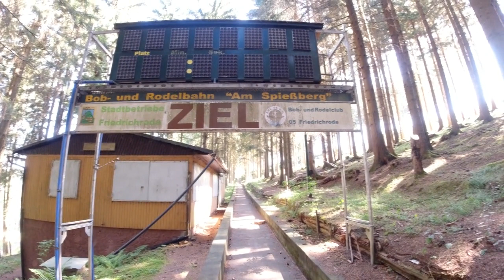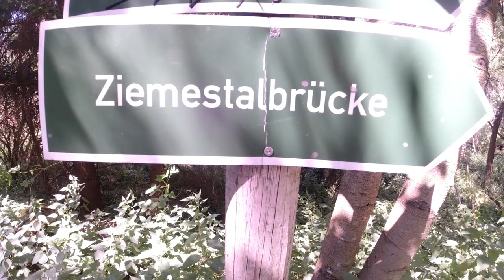Wanderung über Stillgelegte Bob und Rodelbahn + Bahnbrücke